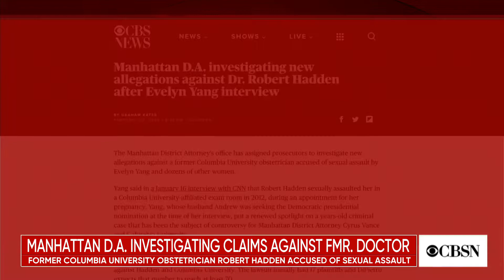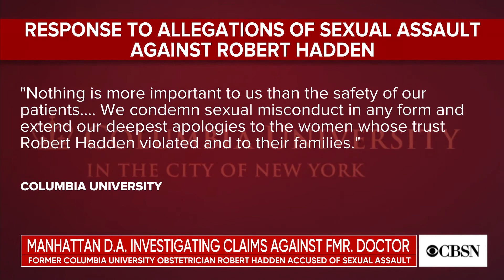New sexual assault claims against Robert Hadd...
Manhattan prosecutors are investigating new allegations of sexual assault against former Columbia University obstetrician Dr. Robert Hadden. He has been accused by dozens of women, including Evelyn Yang. CBS News investigative reporter Graham Kates joins CBSN with the latest.